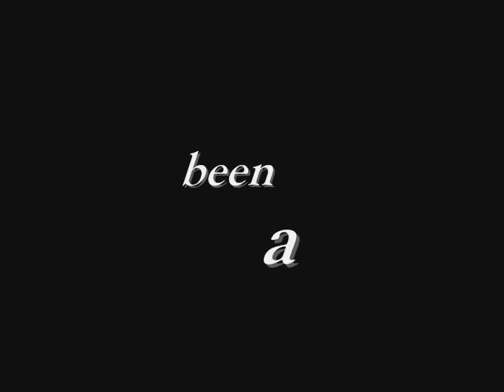MICROWAVE (INSTRUMENTAL)....VARCITY LEAGUE PRODUCTIONS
Produced by VARCITY LEAGUE PRODUCTIONS.